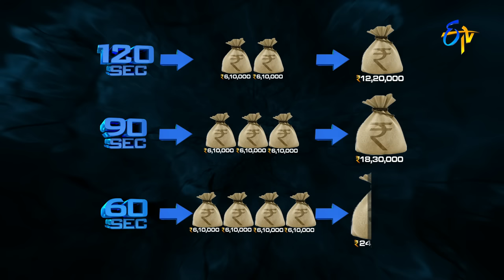Genes | 1st April 2017 | Full Episode | Siva Sankar Master | Baba Bhaskar Master| ETV Telugu